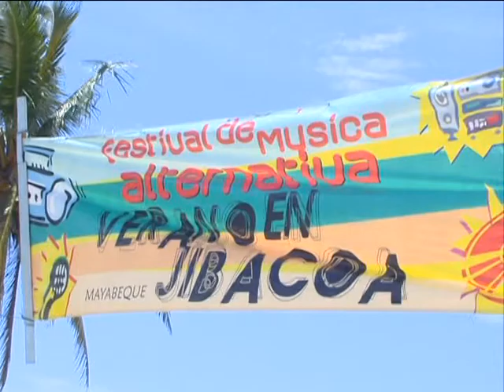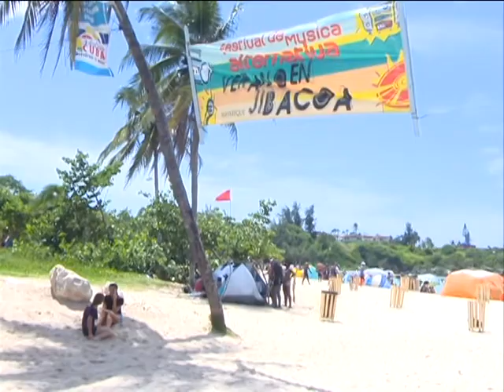Celebran la octava edición del Festival Verano en Jibacoa en la provincia Mayabeque.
Festejaron este fin de semana jóvenes de la provincia Mayabeque el Festival Verano en Jibacoa 2018.